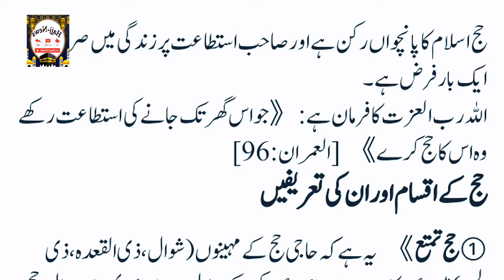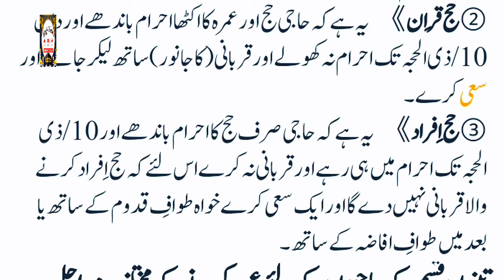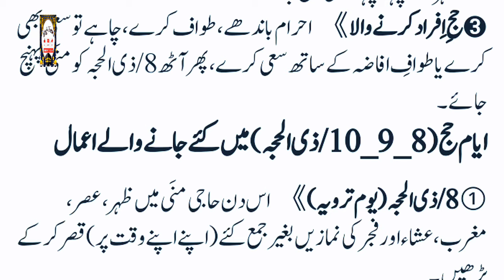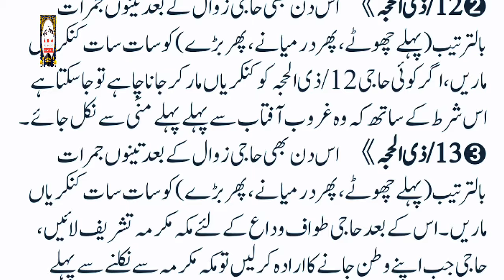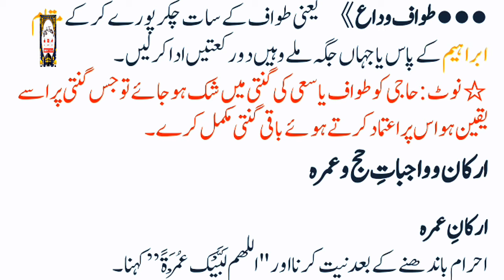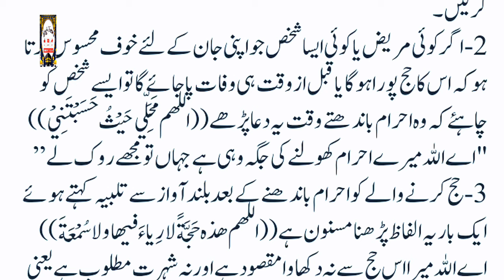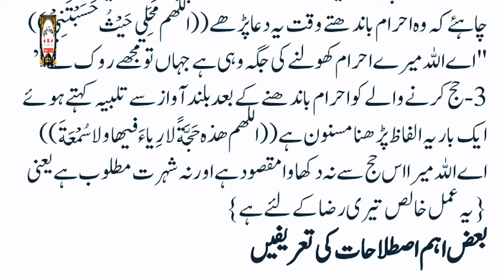Hajj Ka Mukamal Tareeqa | Hajj step by step | How To Perform Hajj | Live Hajj 2024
in this video I will explain about the
Welcome to our comprehensive guide on performing Hajj, the fifth pillar of Islam, right here on our channel! Join us for a live broadcast of the sacred journey of Hajj 2024, where millions of Muslims from around the globe converge in Makkah to fulfill this profound religious obligation.

In this detailed video, we'll walk you through each step of the Hajj pilgrimage, providing valuable insights and practical tips to help you understand and navigate this spiritual journey with ease. From the rituals of Ihram to Tawaf, Sa'i, and the symbolic stoning of the Jamarat, we'll cover it all.

Whether you're a first-time pilgrim or simply seeking to deepen your understanding of this profound act of worship, our expert guides will offer clear explanations and guidance to ensure you make the most of your Hajj experience.

Join us as we witness the unity, devotion, and reverence of millions of pilgrims as they embark on this once-in-a-lifetime journey to seek forgiveness and blessings from the Almighty. Don't miss out on this enlightening and transformative experience!

May your journey be blessed and may your Hajj be accepted. Peace be upon you!

private hajj packages 2024
private hajj package
private hajj silver category
private hajj gold category
private hajj plantinum category
hajj 2024 news update
saudi veza bio
saudi visa bio app use
saudi visa bio app fingerprint
problem
saudi visa bio fingerprint
saudi visa biometric process
saudi visa biometric karne katarika
saudi visa bio app face problem of
saudi visa bio fingerprint problem
saudi visa bio plain backgroundrequired
saudi visa bio app iphone
saudi visa bio umrah
Hajj 2024 News Update | Hajj Training | Biometric 2024
Hajj 2024 News Update Today | Haj Training | Bio Mitrak | Saudi Visa App
Breaking News Hajj 2024 | Hajj 2024 News Today | حاجیوں پر بڑی پابندیاں  | Restrictions for Hajj 2024
Hajj 2024 New Update | Hajj 2024 Foods Menu And Time Table
hajj 2024
2024 hajj
hajj update
hajj pakistan
hajj saman list
hajj restricted itoms
hajj hotels
hajj application 2024
latest hajj news
hajj news urdu today
haj 2024
hajj 2024 pakistan news today
hajj makkah
hajj madina
hajj news
hajj maktab
hajj flights
hajj packing
hajj ki tayari
Hajj 2024
hajj 2024
today
pakistan
hajj 2024 pakistan
BREAKING NEWS